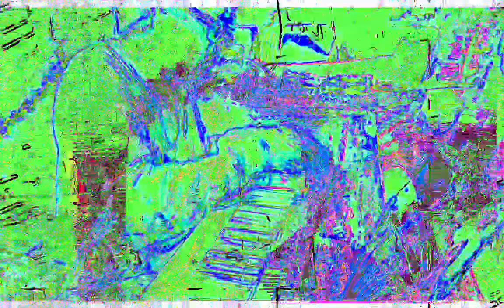[EPILEPSY WARNING] Movie 23 02 02 08h23m36s